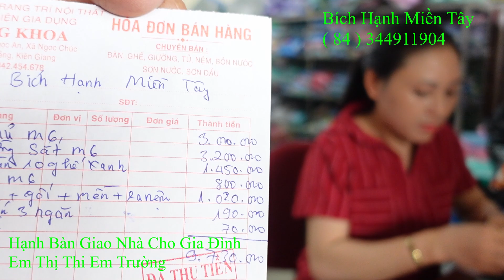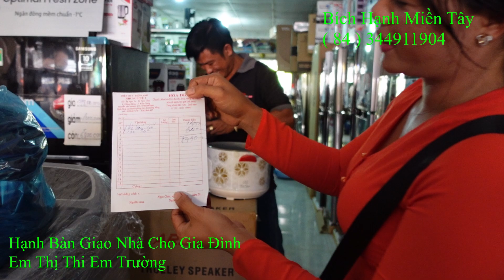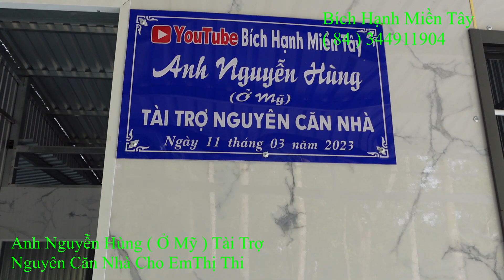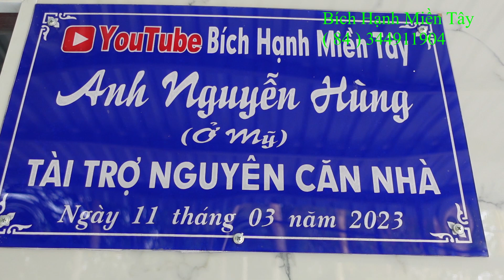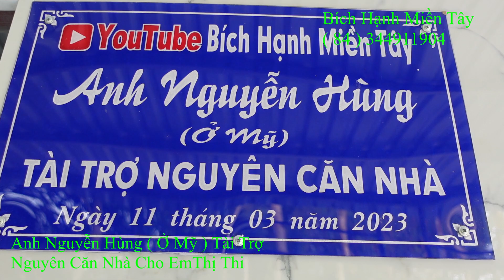377 Hạnh Bàn Giao Nhà Và Mua Đồ Dùng Trong Nhà Cho Em Thi - Anh Nguyễn Hùng (Ở Mỹ) Tài Trợ |BHMT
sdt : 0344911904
Zalo : Bích Hạnh Miền Tây
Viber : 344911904